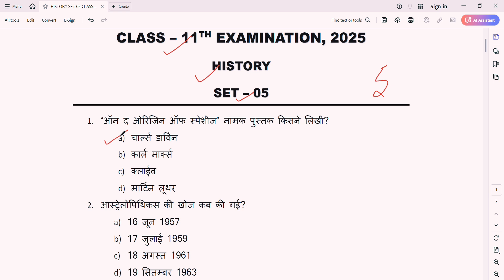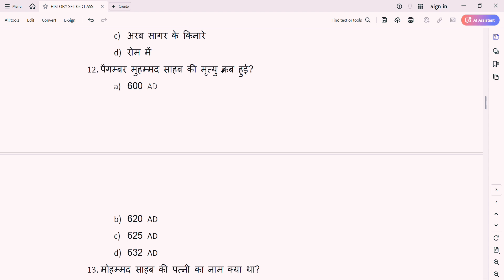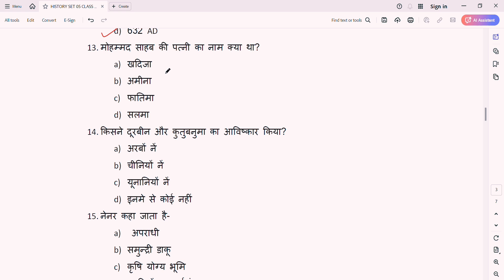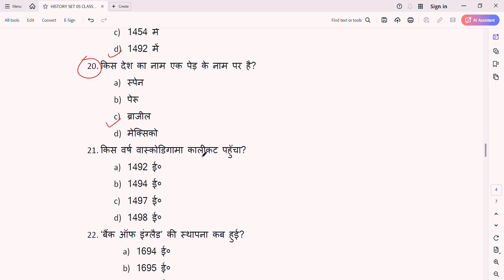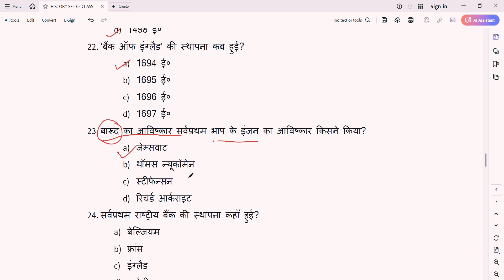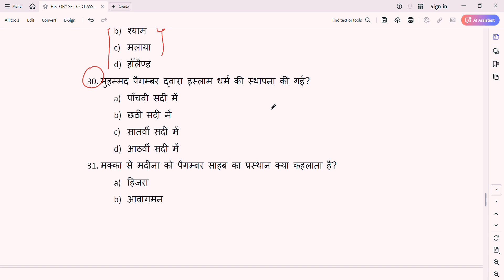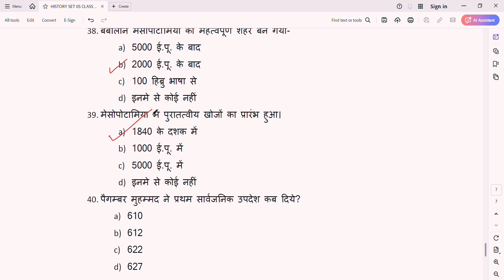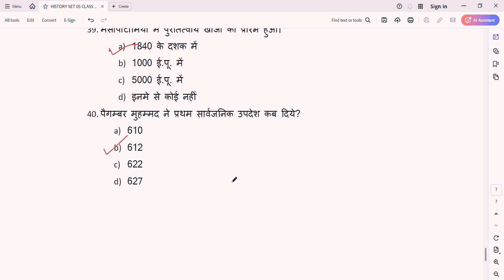History Class 11 Jac Board modal paper 2025, Jac Board ।। History मॉडल पेपर वायरल प्रश्न-पत्र सेट 5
History Class 11 Jac Board modal paper 2025, Jac Board ।। History मॉडल पेपर वायरल प्रश्न-पत्र सेट 4

History modal paper 2025
Class 11th History vvi questions 2025
Class 11 history Vvi question 2025
Class 12 Political Science  MCQ question
Class 12 Political Science  important question 2024
Class 11 Political Science  Viral Question 2024
Class 11 Political Science  Objective Question 2024
jac Board Class 11 history  important question 2024
Class 12 Political Science  objective
class 12 Political Science  MCQ
Class 12 history vvi question
Class 12 history All Chapter MCQ 2024
Class 12 history  All Chapter Question 2024
jac Board class 11th history  viral question 2024
class 11 history  important question 2024
jac Board class 11th history  important question 2024
board class 11 history objective question answer class 11 history objective question 2025
jac board class 11 sa 1 exam 2024 political science vvi question class 11objective objective question political science class 12th
jac board class 11 geography